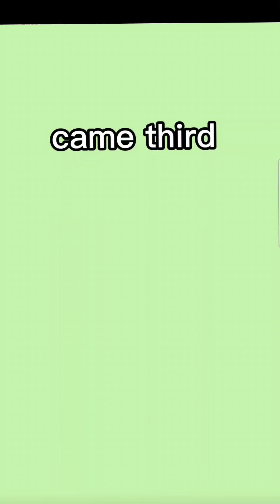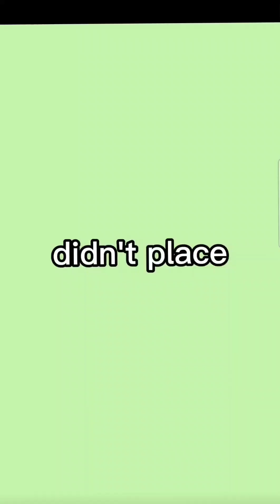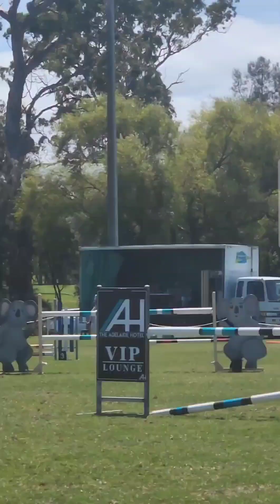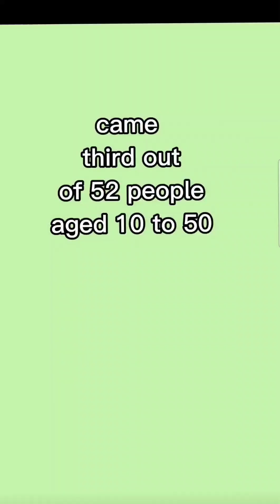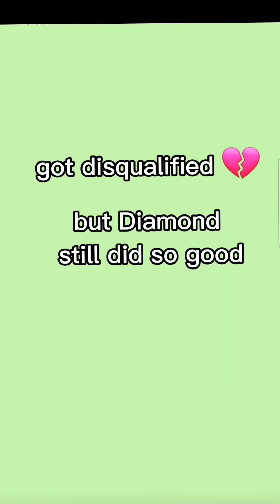Show! horseriding equestrian horse trending horsey horsesaremylife slay horseriding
My day at the show